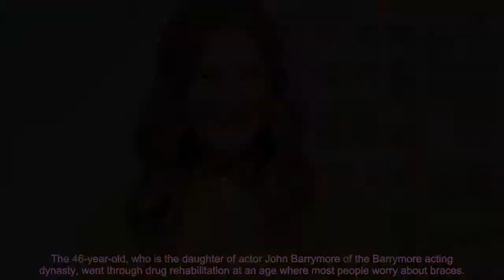Drew Barrymore says she won’t hide her ‘wild’ past from daughters Olive, Frankie: ‘I was just l...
Drew Barrymore says she won’t hide her ‘wild’ past from daughters Olive, Frankie: ‘I was just living my life’